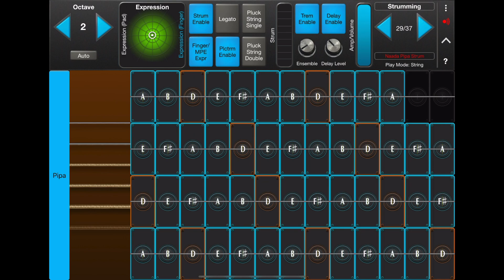Naada Pipa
Naada Pipa, a beautifully inspired physically modeled instrument from Naada available as an In-App-Purchases (IAPs).

Powered by AcelMatrix's Naada technology this instrument is available individually as in-app purchase for $14.99 USD, or as a part of the Naada III and the Naada I & II & III collections. In GeoShred look under "Menu: Store".

The Naada  instruments are awesome to play from GeoShred's own isomorphic keyboard, and you can also play them from expressive MPE controllers, conventional MIDI controllers, and breath controllers.

Note, due to App Store limitations, previously purchased instrument IAPs can not be applied to a collection purchase.

**Note: All prices are in US Dollars (USD). Apple sets the local territory price and may add additional local charges such as VAT, GST, HST.  Prices may vary on a daily basis due to market driven international exchange rates. Always check the store in your territory for the local price.